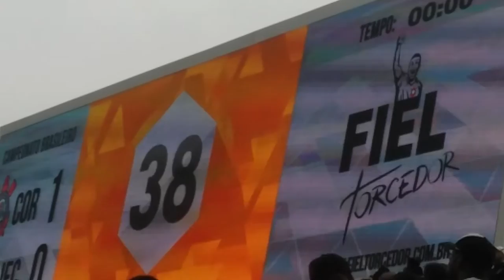CORINTHIANS 3X0 join bancada melh mom 1º t telão 13/09/2015 120216